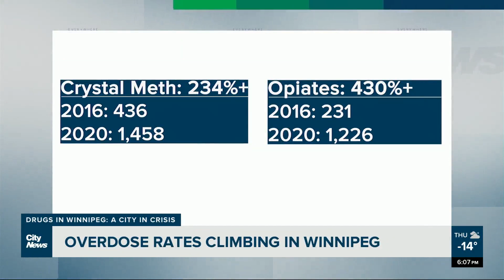Drugs in Winnipeg: A City in Crisis Part 1